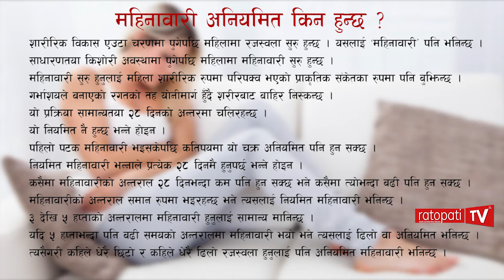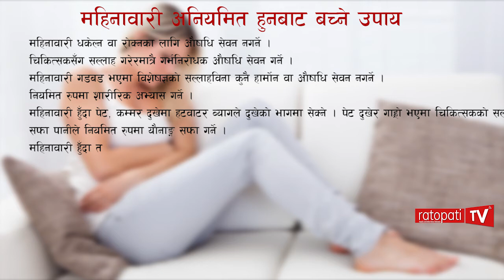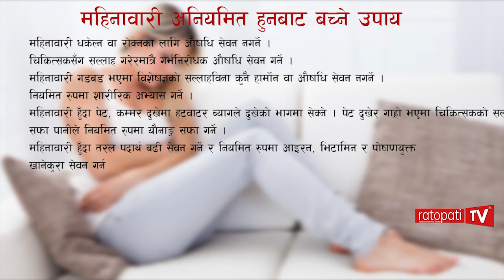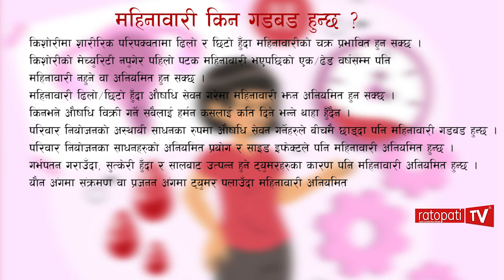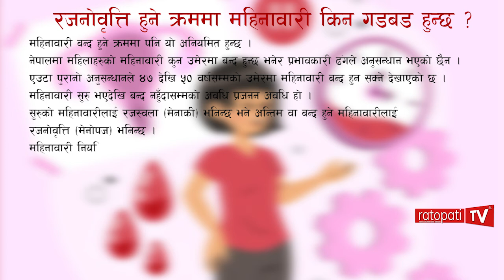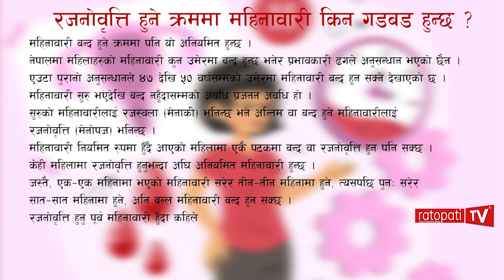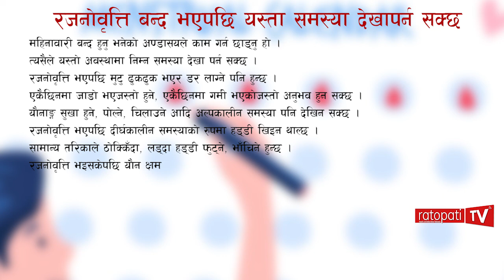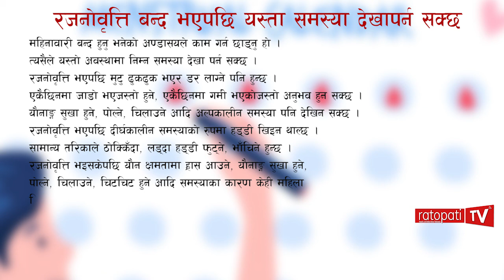महिनावारी अनियमित किन हुन्छ ?